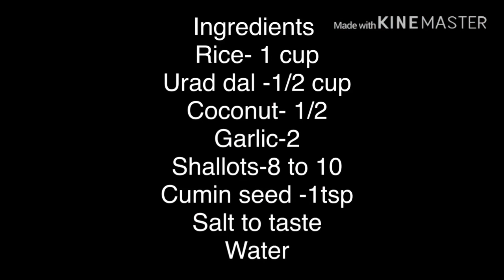Pesaha appam & pal kurukku//പെസഹാ അപ്പം പാൽ കുറുക്ക് episode - 13